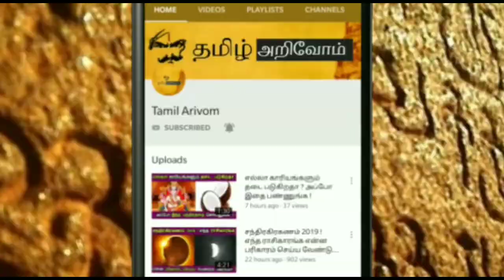2022 குருபெயர்ச்சி பலன்கள் விபரீத ராஜயோகம் யாருக்கு? மிக துல்லிய ஜோதிட கணிப்பு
2022 குருபெயர்ச்சி பலன்கள் விபரீத ராஜயோகம் யாருக்கு? மிக துல்லிய ஜோதிட கணிப்பு